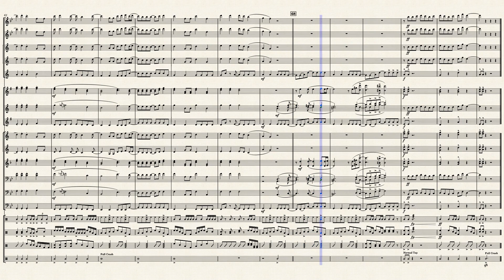Good 4 U by Olivia Rodrigo Arr: Isherwood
When your Ex moves on almost too easily, blast this fun pep pand piece right in their ear!